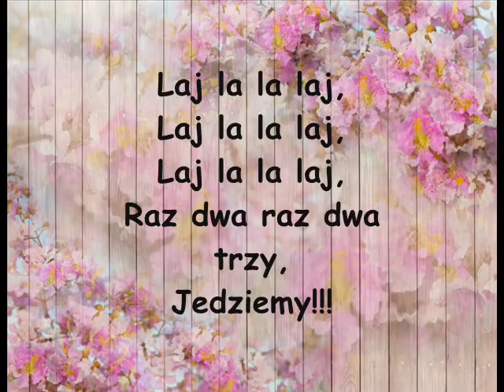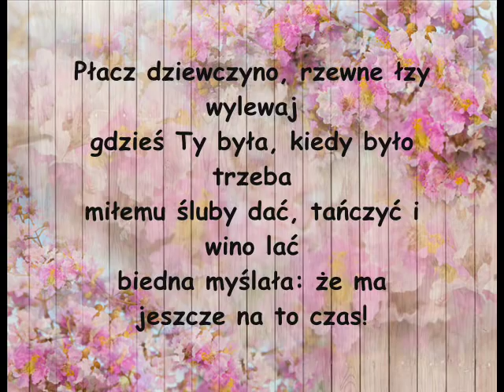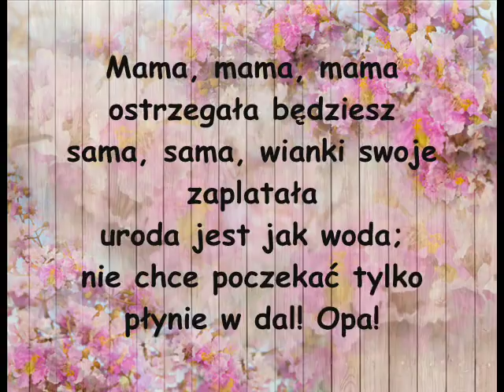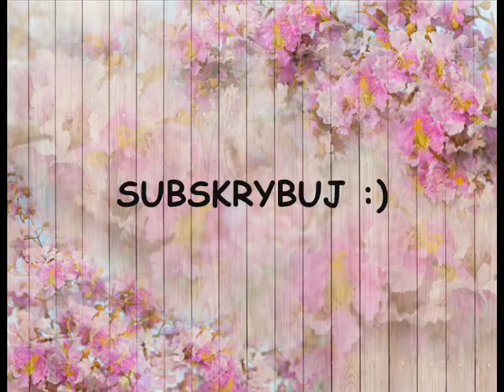Daj To Głośniej - Mama Ostrzegała (tekst)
Daj to głośniej - „Mama ostrzegała”
Tekst i muzyka: Emilia Sanecka, Tobiasz Hes, Łukasz
Sienicki, Marcin Książak.